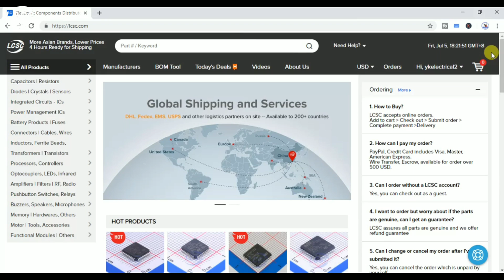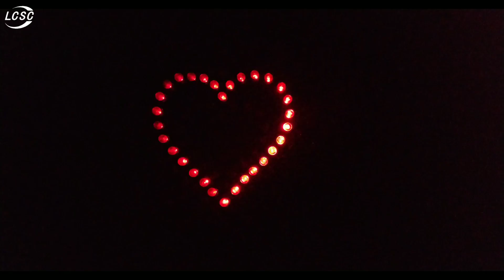Amazing Running Light Project | Chaser Light Project | LCSC Electronic | Electronic Components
In this video you watch amazing running light project | led chaser circuit | how to make a electronic project based on chaser circuit | in this video used components buy from LCSC Electronic they are provide good quality and good price electronic components | here we make a love project in this video used components list are below.

YK Electrical